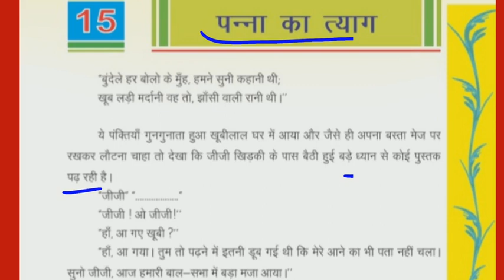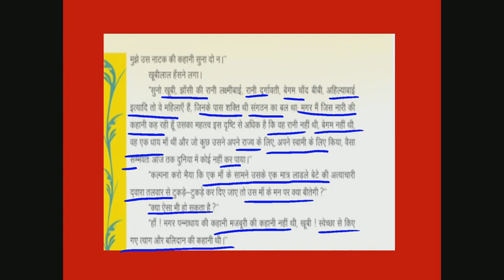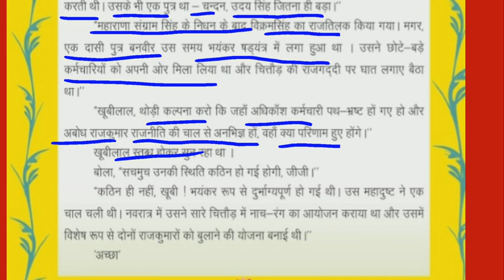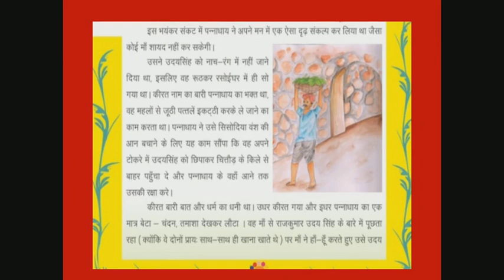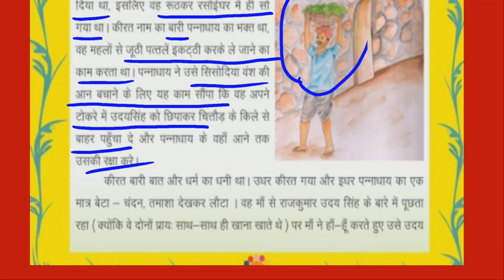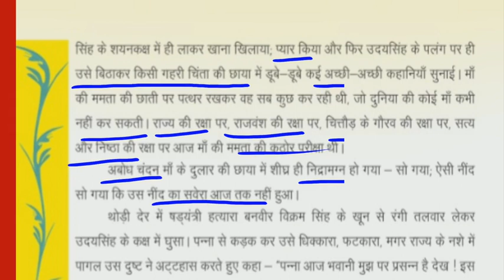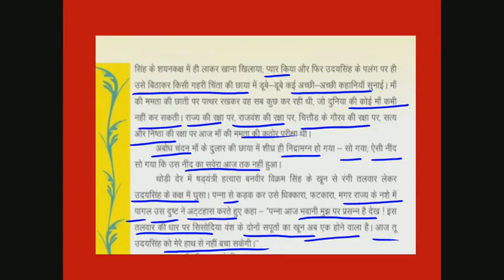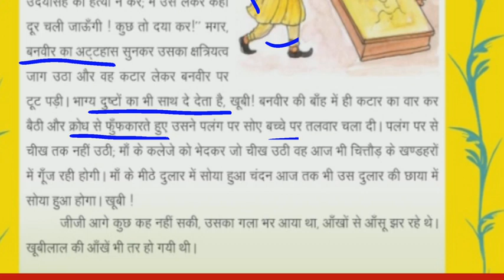CLASS 5 HINDI CHAPTER 15 कक्षा 5 हिन्दी पाठ 15 पन्ना का त्याग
CLASS 5 HINDI CHAPTER 15 कक्षा 5 हिन्दी पाठ 15 पन्ना का त्याग का ऑनलाइन अध्ययन